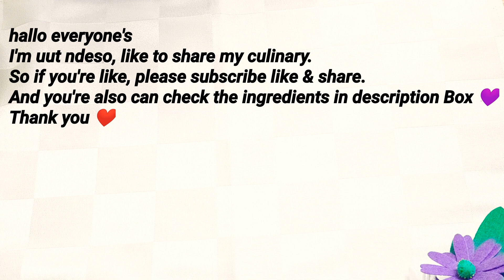Belum Banyak yang Bikin , Kuker Sukade | Kue lebaran 2021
kue Kering Sukade yg simple & Kress

halo sahabat Ku Semua semoga kalian sehat selalu Dan dimudahkan Segala urusan nya 😍💜
Di video ini nyong uut ndeso Mau berbagi Resep Cara bikin kue

____kue Kering sukade____

Bahan:
250gr terigu
200gr mentega
3 kuning telur
40 gr maizena
60gr Gula
Sukade (sesuai selera)

untuk Cara please click my video.